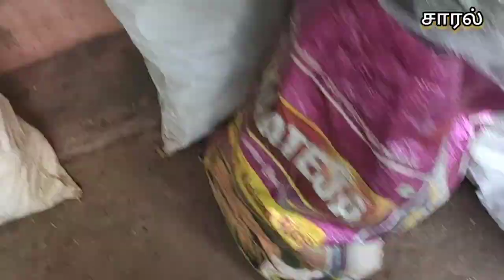பழைய இரும்பு தகரத்திற்க்கு தேனீ இரும்பு கடை தேனீ கூட்டம் Old items shop honey bees